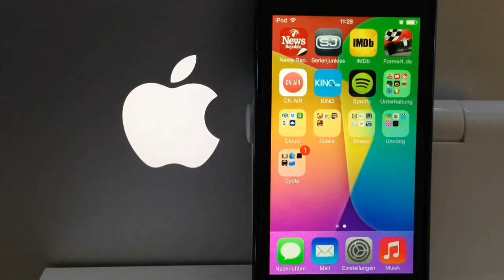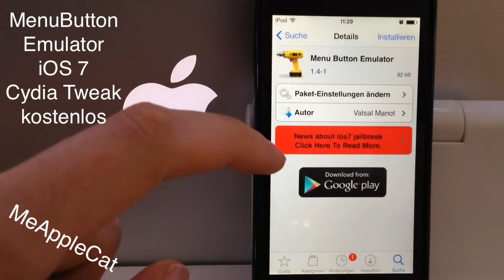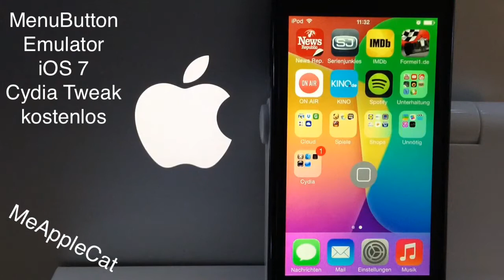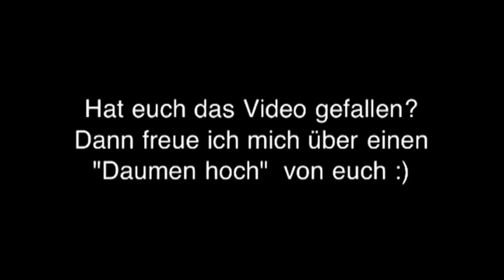MenuButtonEmulator - iOS 7 Cydia Tweak - Virtueller Home Button - iPhone & Co.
Wer nur einen Virtuellen Home Button sucht findet ihn hier. Besser als Apple's Assistive Touch.